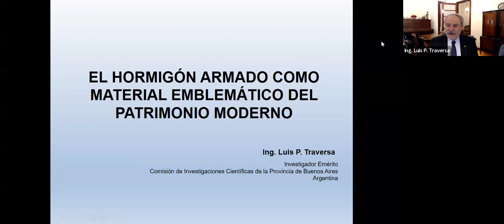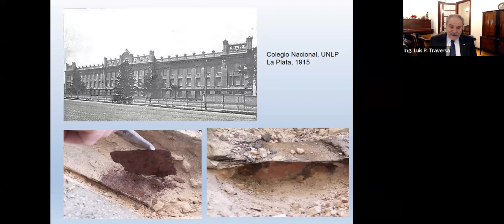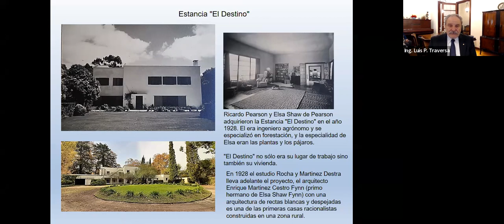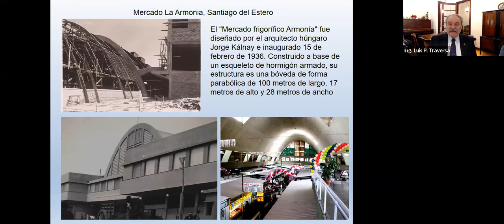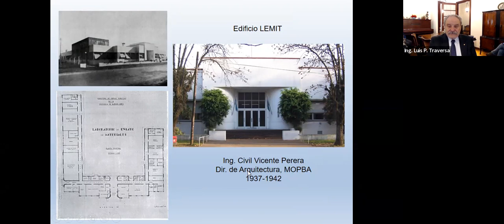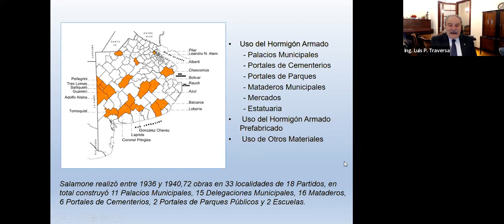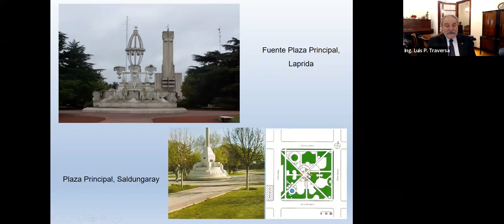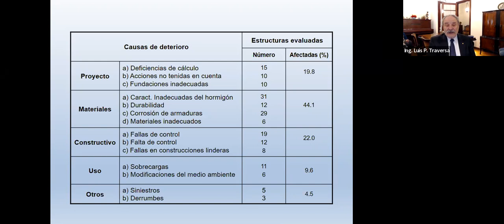Senior Webinars: “EL HORMIGÓN ARMADO COMO MATERIAL EMBLEMÁTICO DEL PATRIMONIO MODERNO”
Senior Webinars de Alconpat - Holcim 2022

Ing. Luis Pascual Traversa
Ingeniero en Construcciones por la Facultad de Ingeniería, Universidad Nacional La Plata, Argentina
“EL HORMIGÓN ARMADO COMO MATERIAL EMBLEMÁTICO DEL PATRIMONIO MODERNO”